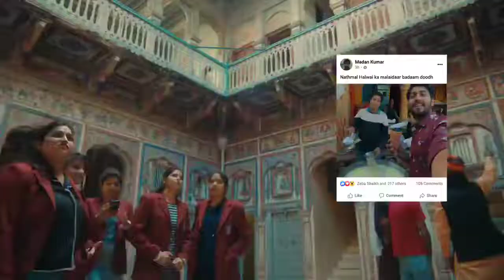Facebook: Dil Khol Ke Tho Dekho - Duniya Thumhare Saath Hai | New Ad Film